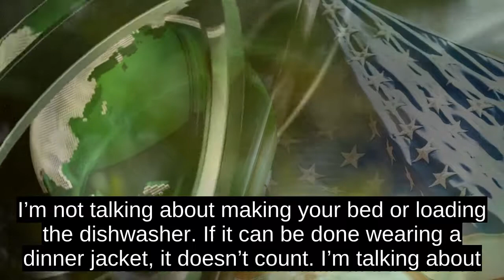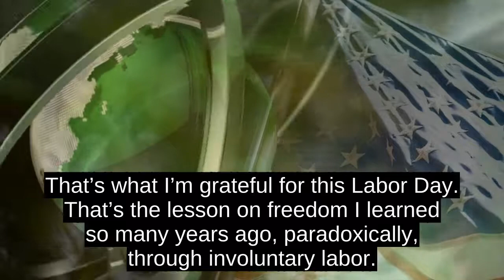Get ON My Lawn -- A Tribute To Dads Who Put The Labor (of Love) In Labor Day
This Labor Day Weekend there will be beer in the cooler, burgers on the grill and grim acceptance on my teenage childrenâs faces that summer is, in fact, over.